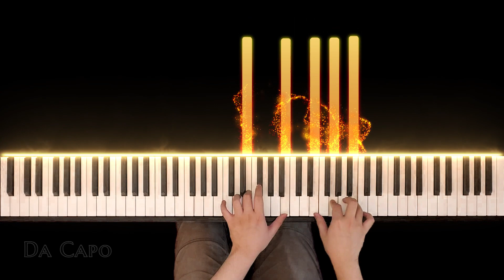Atacama Desert by Wynn-Anne Rossi (Piano Cover)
Atacama Desert by Wynn-Anne Rossi from RCM Piano Grade 2 Repertoire 2015 Celebration series

♫ Click the Notification 🔔BELL to be notified of new videos! ♫